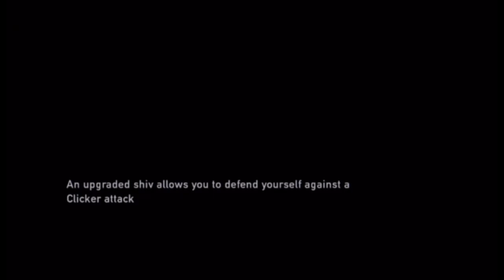Play Date-The Last Of Us Part 10: My Finger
Mike "Honcho" Lease
Matt "Ginger" Turner